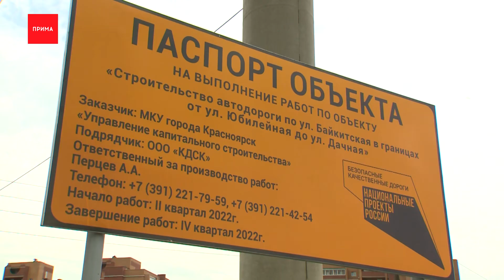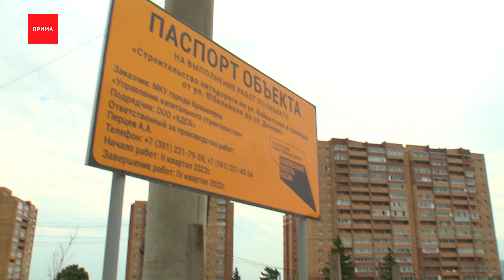На развязке в Николаевке начали класть асфальт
На главной автодорожной стройке города начали раскатывать асфальт. Развязка на Николаевском проспекте соединит Копылова со Студгородком. Пустить по дороге первые автомобили должны уже в октябре. Успеют ли рабочие сдать объект в срок, знает Евгений Шиповский.

Развязку на Николаевском проспекте запланировали ещё в 2012 году, чтобы начать работы потребовалась изъять более 90 участков и снести около 150-ти строений. На всё это ушло почти 10 лет, строить объект начали в октябре прошлого года. Перекрыть пришлось единственный проезд по улице Чкалова, который соединял Копылова, Николаевский проспект и Студгородок. Из-за этого весь район в часы пик уже 7 месяцев стоит в пробках. Поэтому будущую развязку водители особенно ждут.

Сегодня на развязке Байкитской, Чкалова, Волочаевской очень важное событие, на этом повороте положили пока еще только черновой асфальт, а это значит, что уже через несколько месяцев здесь поедут первые автомобили.

Асфальт делают по ГОСТу 2013 года, подрядчики говорят, его хватит как минимум на 7 лет. Но дорожное покрытие — это только вишенка на торте. На участке уже проведены земельные работы, почти закончены вынос инженерных сетей и монтаж ливнёвки, выполняются работы по выемке грунта.

Иван Вахрамеев, заместитель генерального директора Красноярской дорожно-строительной компании:
— Занимаемся сейчас благоустройством, установкой бордюров, озеленение планируем начать уже к концу этой недели. По двум объектам кустарников более 500 штук, деревьев в районе двухсот штук. Деревья разные, но в основном крупномеры.
Строительство развязки сегодня проинспектировал мэр города Сергей Ерёмин. По его словам, важно не только сделать хорошие дороги для автомобилей, но и продумать доступность для пешеходов.

Сергей Ерёмин, глава Красноярска:
— Здесь преимущество автомобилям ни в коем случае я не отдаю, должен быть золотой баланс, это моё внутреннее убеждение, моё правило. Сейчас еще отдельно главе района сказал, контур в июле прорисуется чёткий, чтобы ножками здесь пройтись, всё посмотреть, чтобы не было неудобств для людей.

Сейчас строительство развязки со стороны Студгородка заканчивается здесь и упирается в небольшую двухполосную дорогу рядом с институтом. Но уже в ближайшее время здесь планируют построить транспортное кольцо. Это поможет направить поток на улицу Киренского, а так же в сторону ЖК «Орбита».
Все работы планируют завершить в комплексе, развязка станет доступной для автомобилистов к концу октября этого года.